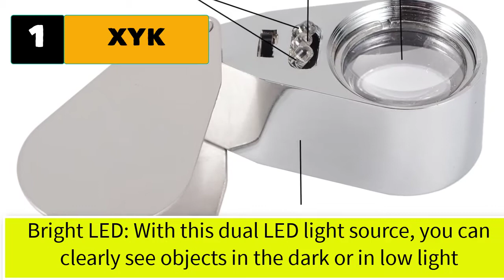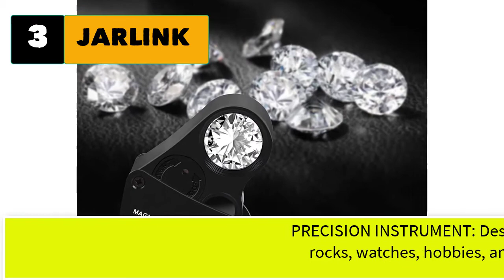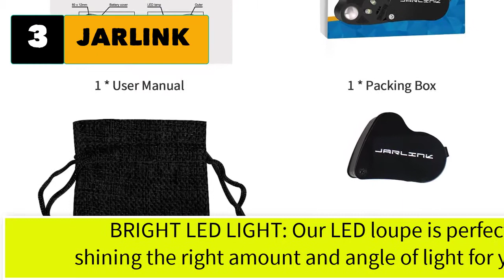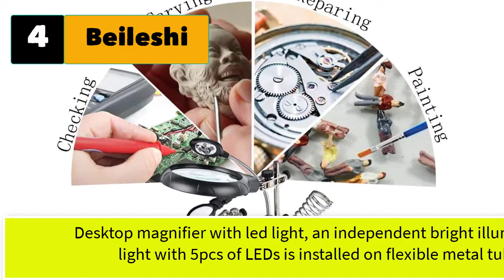Best Jewelry Magnifier With Light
Best 5 Jewelry Magnifier With Light

1. XYK Full Metal Illuminated Jewelry Loop Magnifier, Pocket Folding Magnifying .

2. YOCTOSUN Head Mount Magnifier with 2 Led Professional Jeweler's Loupe Light Bracket.

3. JARLINK Illuminated Jewelers Eye Loupe Magnifier, Foldable Jewelry Magnifier.

4. Beileshi LED Light Helping Hands Magnifier Soldering Station.

5. Pineapple Jewelers Loupe Magnifier with Light.